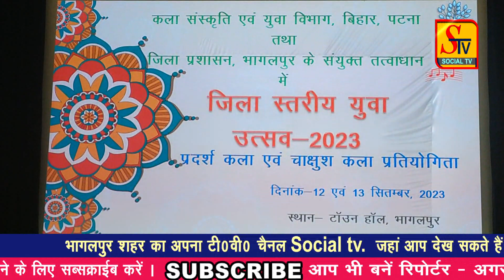Bhagalpur News - 12 SEPTEMBER 2023 । bhagalpur ki taja khabre । bhagalpur news live today